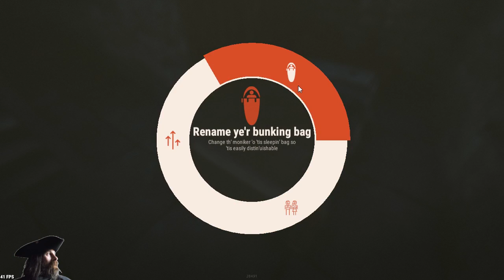[DE] RUST : Abenteuer in der Monsterkirche, 3rd Edition (22.9.2018, Teil 5 - PvE - Creative)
Abenteuer in der Monsterkirche (RUST) :
Online Gaming Dokumentation
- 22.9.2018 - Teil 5